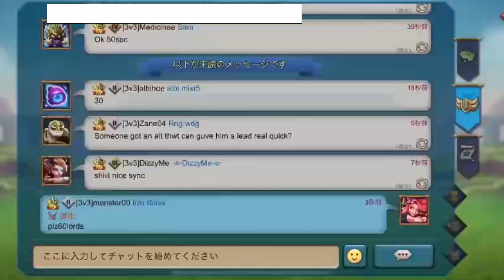LOW MIGHT RALLYPARTYTRAP Takes 15 Rallies - Easy or BIG Losses? Lords Mobile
A Low Might partly mythic champ Rallypartytrap has no FEAR in taking multiple Rallies - A festival of Joy and pure madness